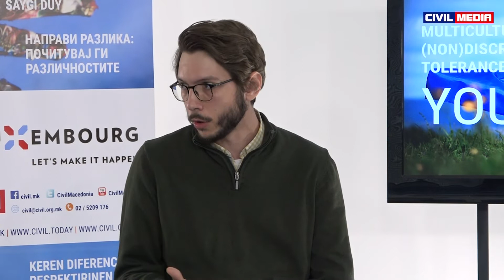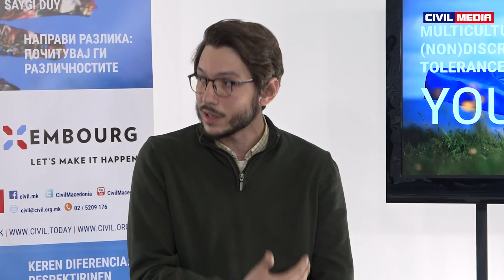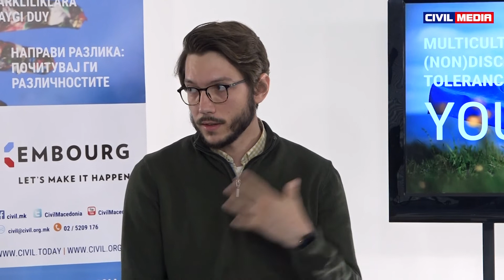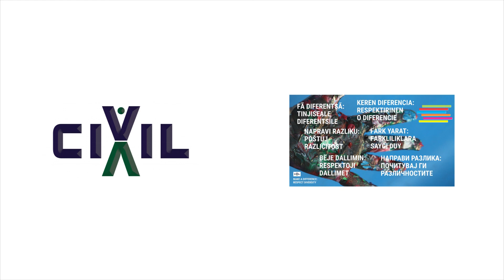Ризински: Потребно е менување на перцепцијата и издигнување на интеркултурализмот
“Би сакал да направам еден чекор понапред во дискусијата, бидејќи да, факт е дека мултикултурализмот постои во државата, е нешто што отсекогаш било овде, нешто што постоело и ќе постои во државата, нешто што ја карактеризира нашата земја. Но особено е важно да преминеме од темата мултикултурализам, кон темата интеркултурализам. Тука имаме проблеми кога треба вистински да се воспостави соработка помеѓу различни заедници, особено помеѓу млади од различни заедници, на сета таа стигма која постои кон одредени етнички заедници коишто живеат заедно со нас. Мојата препорака во однос на ова е дека образованието е особено клучно за менување на перцепцијата и особено издигнување на тие интеркултурни односи коишто би требало да постојат во едно здрава демократска заедница, со цел да можеме тој мултикултурализам да го ставиме во пракса, бидејќи не е само да бидеме свесни дека постојат различни заедници во нашата земја, туку е многу важно да стимулираме соработка помеѓу тие заедници“, вели Дејан Ризински од МОФ на панелот на ЦИВИЛ „Мултикултурализам, дискриминација и толеранција кај младите“ .
Особено е важно да се земат предвид сите предизвици што ги има на терен, што ги нуди одредена заедница, не може да се воспостави универзално правило дека “ова е начинот“ на кој ќе се практикуваат или воспоставува интеракција помеѓу млади од различни етнички заедници, но е битно да се земат различни фактори кои влијаат на оваа појава. Фактот колку една општина е хетерогена, влијае на начинот на активностите што се спроведуваат во училиштата. Колку самото училиште е хетерогено, односно има различни јазици, толку придонесува кон интеркултурно однесување помеѓу учениците, и создава можност за воспоставување поквалитетна соработка. Интересот постои, учениците се повеќе од желни да се вклучуваат во активности каде што се спознаваат едни со други.
Нешто што е симптом на нашето политичко функционирање, што многу често се  донесуваат стратегии, заклучоци и препораки, и кои остануваат заклучени во нечија фиока, и остануваат само „мртво слово“ на хартија... Особено е важно, кога ќе се донесе еден таков стратешки документ, бидејќи вакви долгорочни стратегии би требало и централната власт и секако општините, и граѓанските организации, малку по активно да гледаат на операционализирање на овие документи. Да се знаат кои се импликациите од тој документ во пракса. И затоа најчесто се сведуваме на дискусии дека ете, донесена е стратегијата ама ништо не е сработено, ама ќе работиме на тоа. Се бележи тренд на подобрување на однесувањето кон овие стратешки документи од државата, но особено е важно дека не можеме да очекуваме дека веднаш се ќе се подобри, бидејќи институциите мора да започнат со меѓусебна соработка, бидејќи сите вакви стратегии имаат импликации кај низа министерства, за да можат крајните корисници да ја почувствуваат таа активност и резултат од таа стратегија.